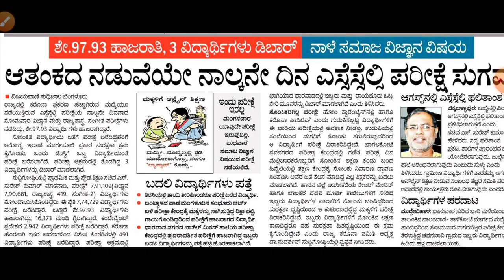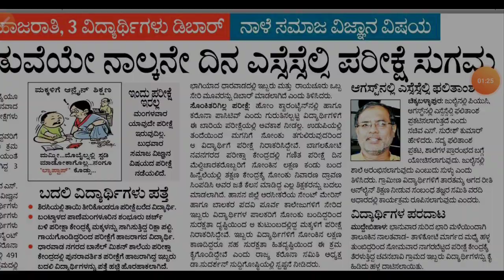SSLC Exam 2020 Result In August॥SSLC exam 2020 Result॥SSLC Exam paper valuation॥SSLC exam answer key